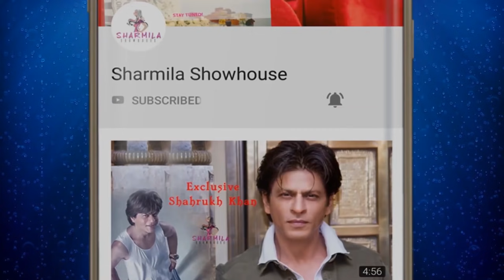ভ্যাকসিনের ফার্স্ট ডোজের পর কোভিড হয়ে মারা গেছেন ? আসল কথা জানুন | Covid Vaccine